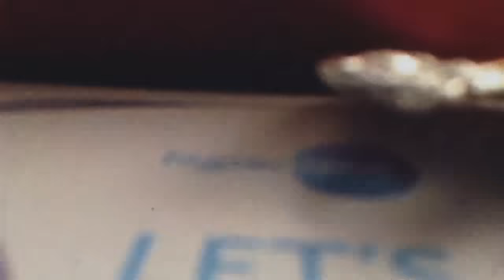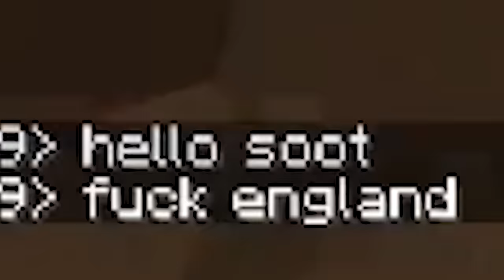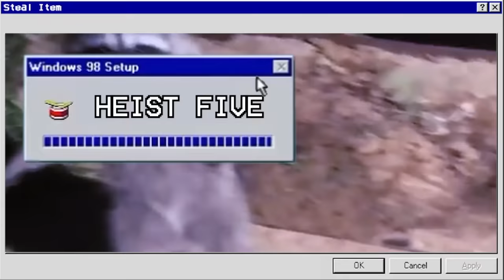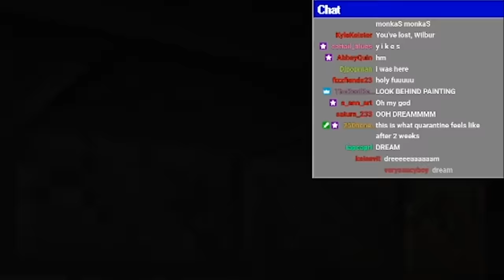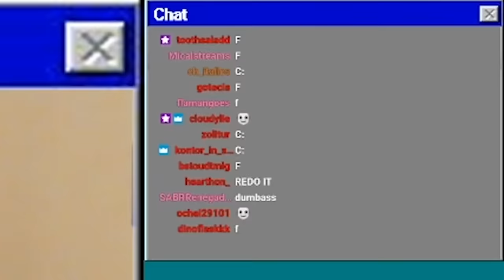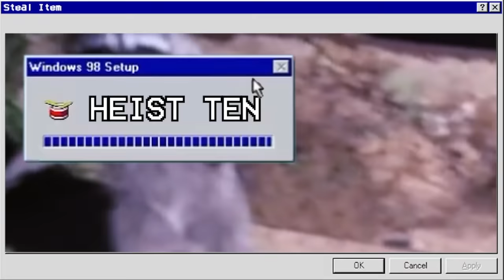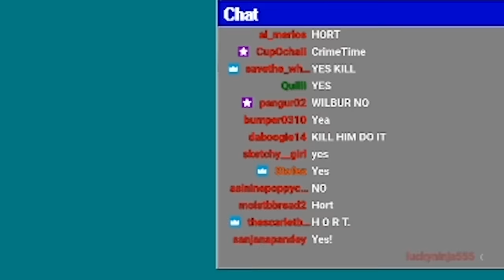I Robbed My Subscriber's Minecraft Realms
uh-oh. thief time